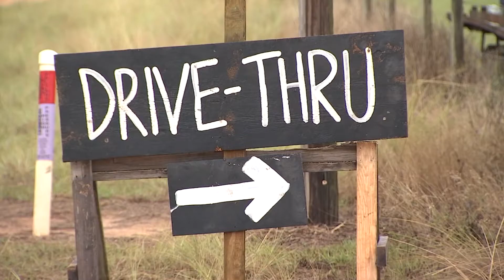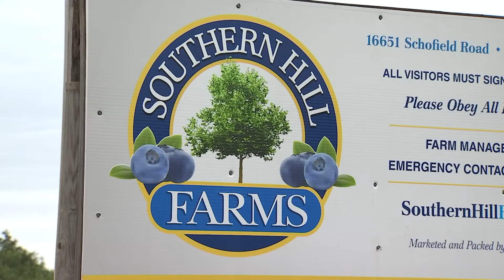Central Florida Strong: Blueberry Apology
A local blueberry farm,Southern Hill Farms - Blueberries, dramatically restructured their business because of COVID-19. But that caused some issues during a busy Saturday.

So the owners wrote a long letter to their customers asking for patience and understanding as we all navigate our new normal.